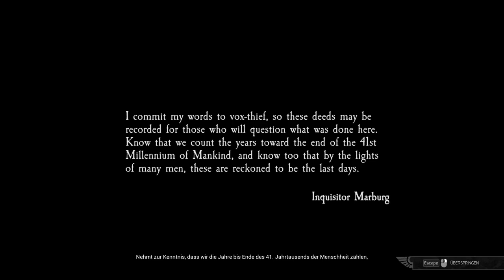Space Hulk Tactics - Blood Angels - Ankunft auf dem Space Hulk - 001 - Deutsch German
Infos zu Space Hulk Tactics

Herausgeber: Focus Home Interactive

Genre: Rundenbasiertes Strategiespiel